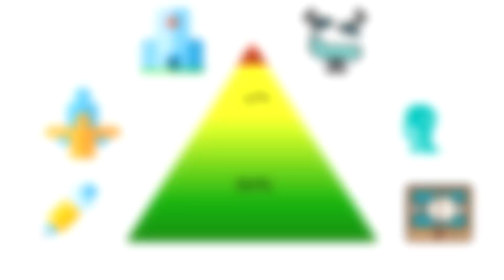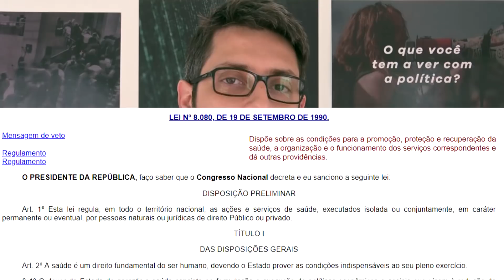O que é o SUS? Sistema Único de Saúde do Brasil: Princípios e diretrizes | Paulo Sérgio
Nesse vídeo,  o Mestre em saúde pública Paulo Sérgio (@realpaulosergio) fala sobre os príncipos que movem o Sistema Único de Saúde (SUS) no Brasil.

Paulo Sérgio Cardoso da Silva é natural de Florianópolis-SC, e líder catarinense do Movimento Acredito. Graduado em Administração Pública (UDESC) e Educação Física (UFSC). Especialista em Gestão em Saúde (UFSC) e Gestão Estratégica de Pessoas (UGF). Mestre e doutorando em Saúde Coletiva (UFSC). Possui livro, capítulos de livros e artigos científicos publicados na área de saúde pública. Executou a implantação dos Núcleos de Apoio à Saúde da Família no município de São José/SC.